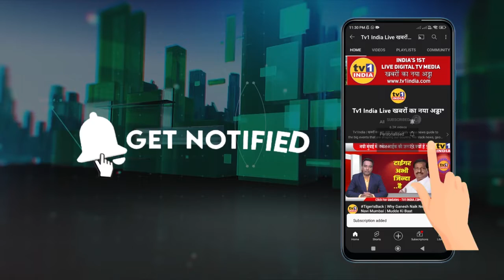Dashrath Patil | एयरपोर्ट पर चाहिए Diba Patil का नाम | Navi Mumbai Airport Protest